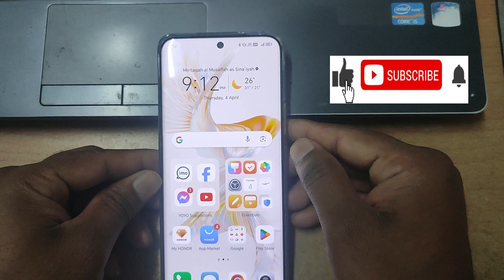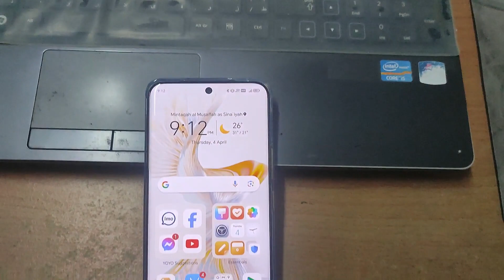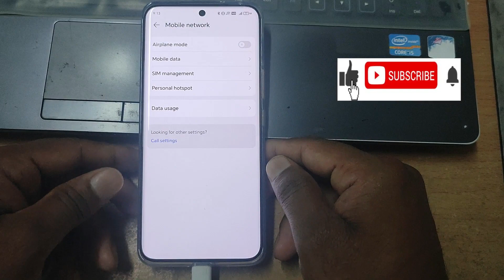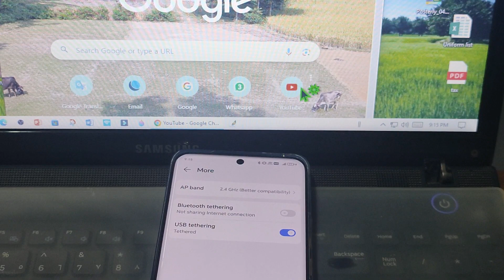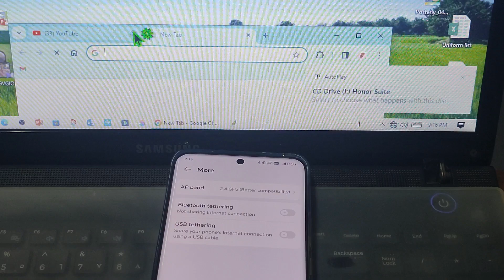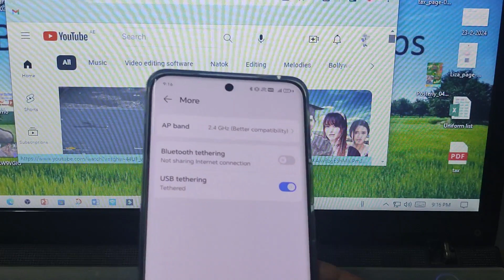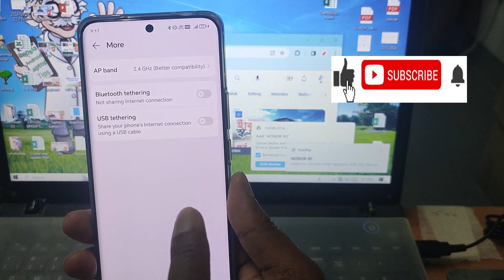Honor মোবাইলের wi-fi দিয়ে ল্যাপটপ কিভাবে চালানো যায় / How to connect mobile wi-fi to laptop 2024